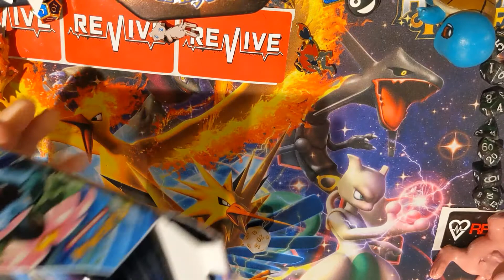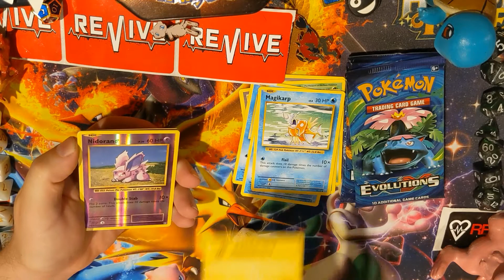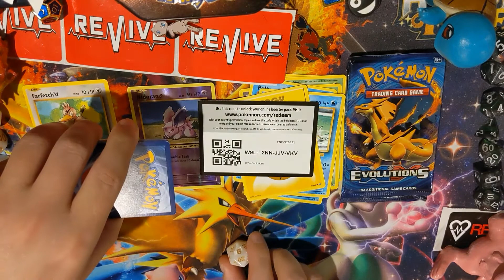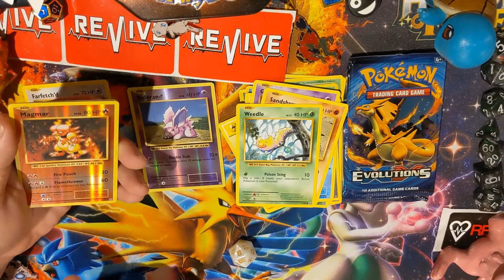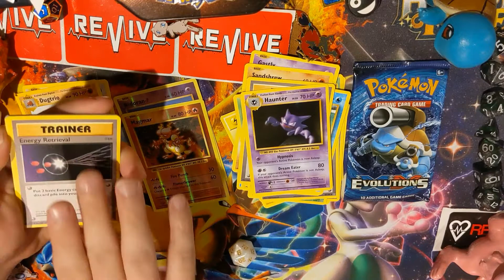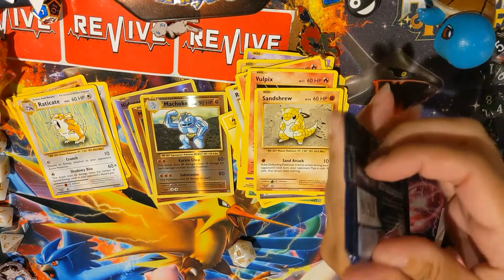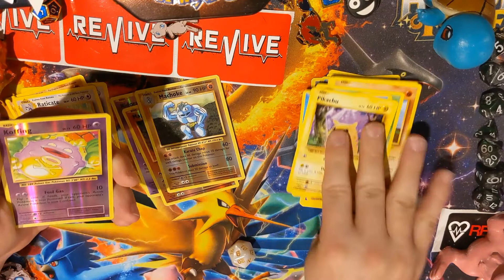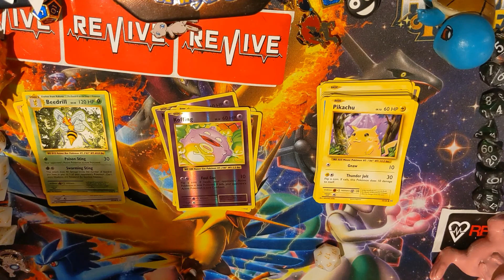evolutions & name that